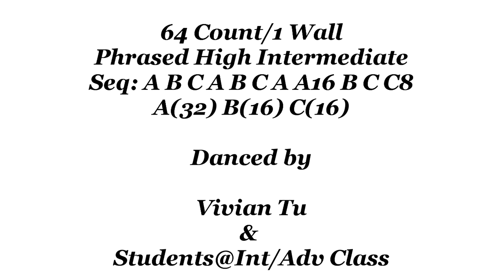Share That Love - Line Dance (Dance & Teach)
Share That Love - Line Dance
Share That Love
Count: 64
Wall: 1
Level: Phrased High Intermediate
Choreographer: Jean-Pierre Madge (CH) & Jannie Tofte Andersen (DK) - March 2021
Music: Share That Love (feat. G-Eazy) - Lukas Graham : (iTunes)